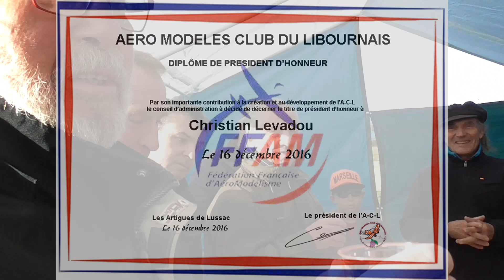Hommage à Christian Levadou